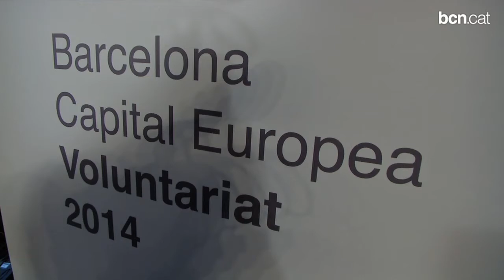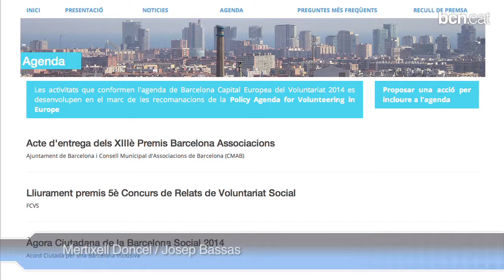Barcelona posarà en marxa un projecte de voluntariat a les escoles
És una de les activitats que se celebraran aquest 2014 en el marc de la capitalitat europea del voluntariat, una designació que s'ha formalitzat aquest dilluns amb la signatura del Memoràndum d'Entesa per la Capitalitat Europea del 2014.